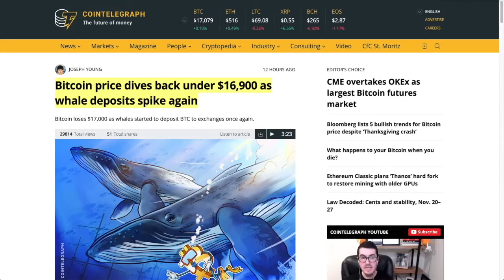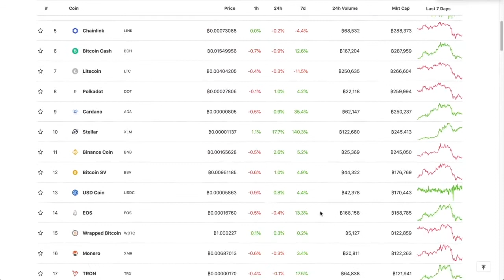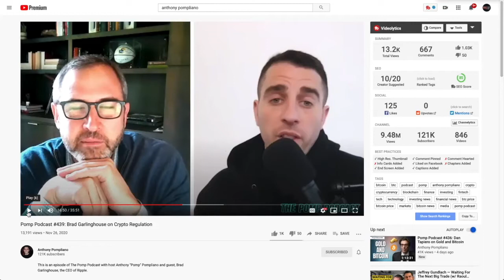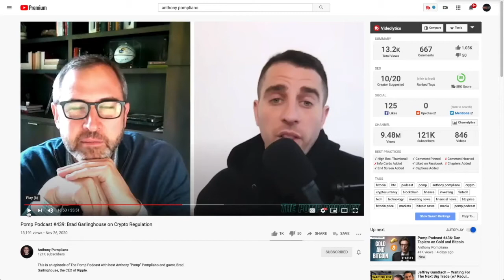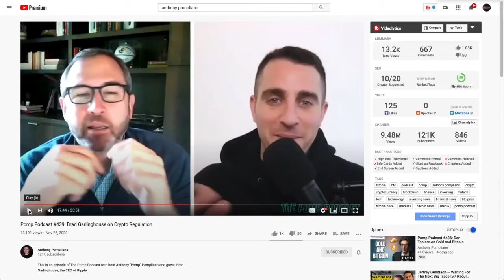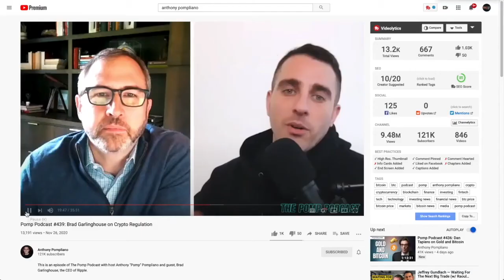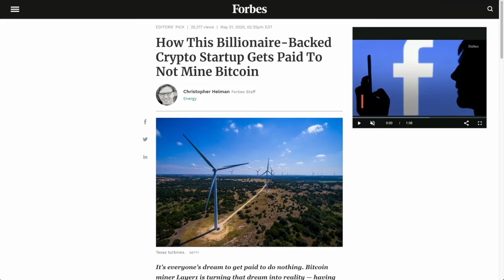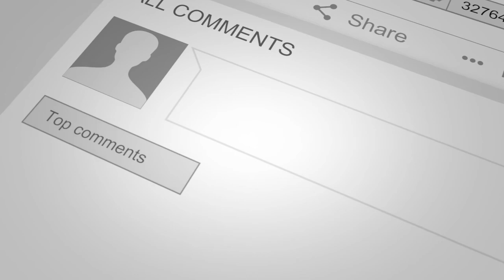Does CHINA Control Bitcoin? Ripple / XRP CEO Brad Garlinghouse: ABSOLUTELY! Here's THE TRUTH.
●▬▬▬▬▬▬▬▬▬▬▬CRYPTO ESSENTIALS▬▬▬▬▬▬▬▬▬▬▬▬▬▬▬▬▬●

●▬▬▬▬▬▬▬▬▬▬▬▬▬FOLLOW D.A.N.▬▬▬▬▬▬▬▬▬▬▬▬▬▬▬●

and/or...

●▬▬▬▬▬▬▬▬▬▬▬▬▬▬AUDIO TRACKS▬▬▬▬▬▬▬▬▬▬▬▬▬▬●

●▬▬▬▬▬▬▬▬▬▬▬▬▬▬VIDEO TOOLS▬▬▬▬▬▬▬▬▬▬▬▬▬▬●

●▬▬▬▬▬▬▬▬▬▬▬▬▬EXIT STRATEGIES▬▬▬▬▬▬▬▬▬▬▬▬▬▬▬●

●▬▬▬▬▬▬▬▬▬▬▬▬RECOMMENDATIONS▬▬▬▬▬▬▬▬▬▬▬▬▬▬▬▬●